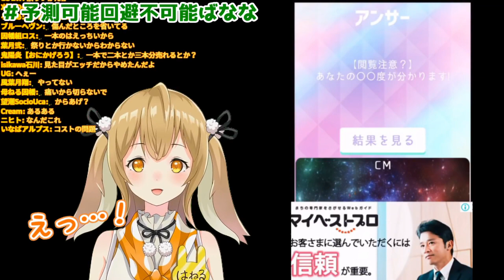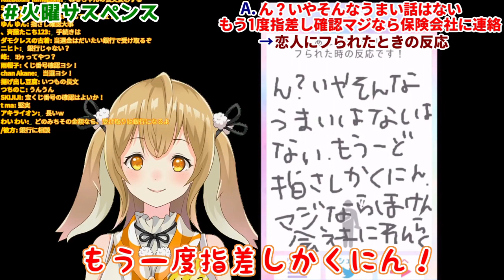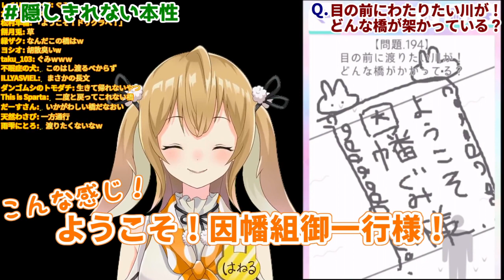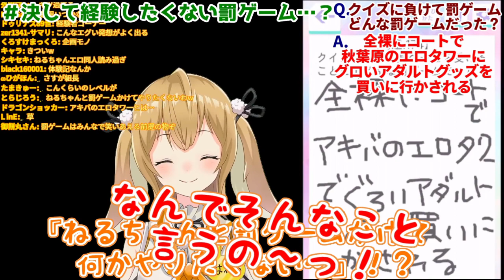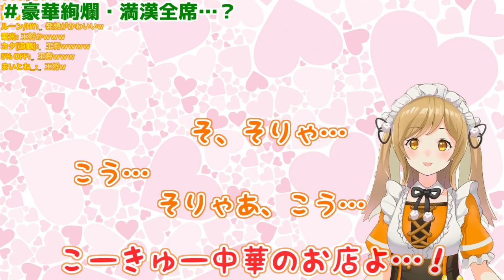【10分でわかる】因幡はねるのまとめPart12 お絵かき心理テスト/豪遊配信など【因幡はねる / あにまーれ】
ここからメンバーシップ登録をして頂くと、名前の後ろにささやかなマークが付きます！

=★SuperChatについて★=
まだまだ私の能力不足ゆえ、すべてのSuperChatに反応することができません。ごめんなさい›‹
後ほど、誰からどのようなメッセージとともに頂いたか、しっかり確認させて頂きます。
応援の気持ちとして有難く受け取らせて頂きます。
本当にみんないつもありがとう！

Vtuberユニット「有閑喫茶 あにまーれ」のメンバーです！